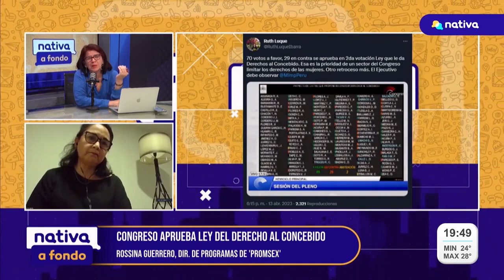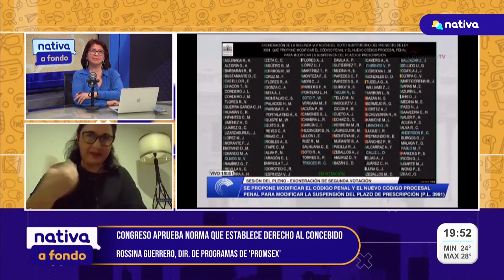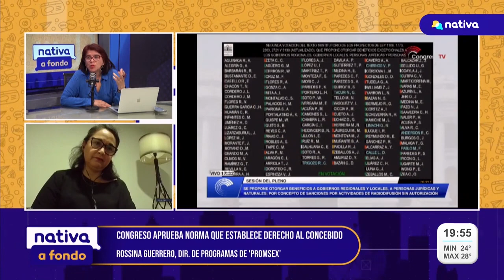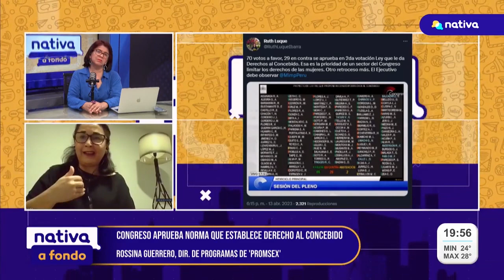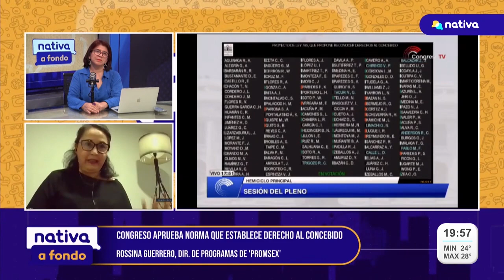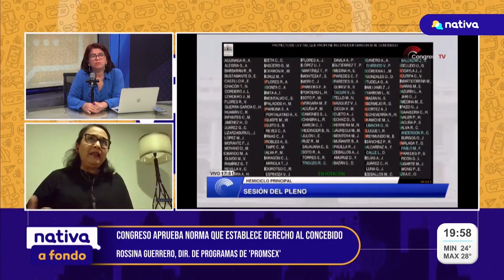🔵 "El aborto terapéutico sigue vigente en el país. El código penal no ha sido modificado"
🔵 Rossina Guerrero , Directora de programas de 'PROMSEX': "Felizmente es que esto ha sido logrado ser frenado y el aborto terapéutico sigue vigente en el país. El código penal no ha sido modificado".